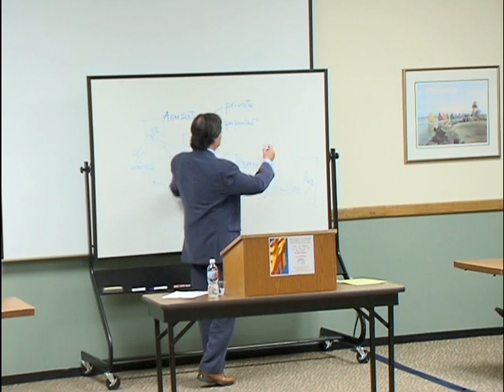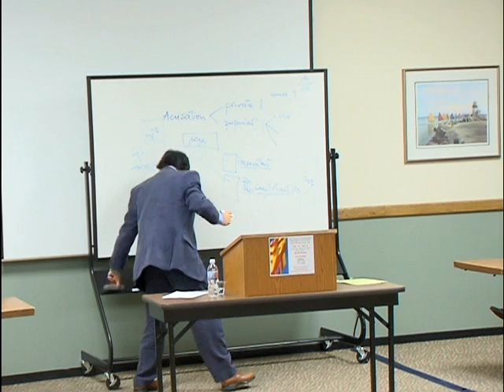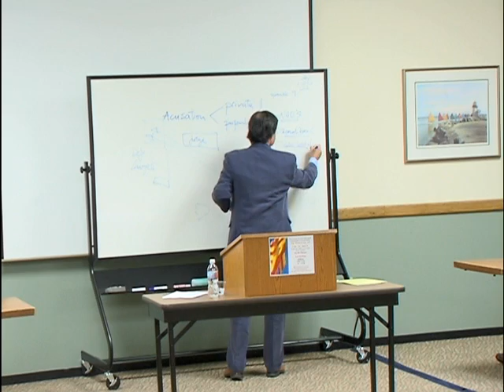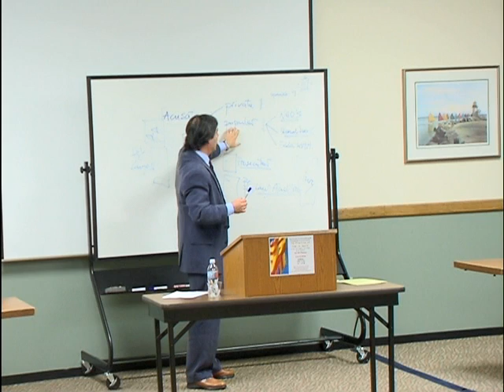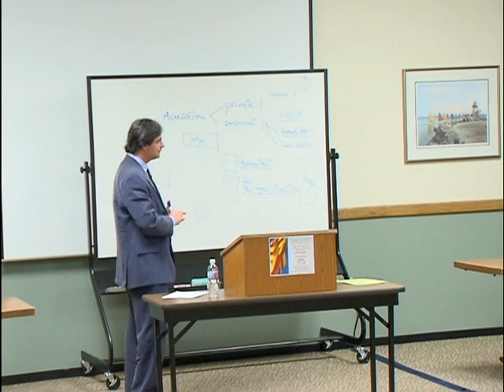THE PRACTICE OF LAW IN SPAIN. CONFERENCE IN WHITTIER LAW SCHOOL (CA, USA). April 2010 VTS 01 3